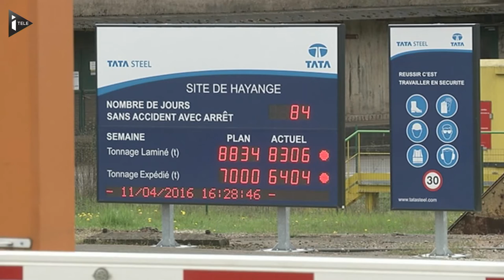Revente de l'usine d'Hayange: "la bonne nouvelle c'est que quelqu'un veut bien nous reprendre"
Le géant indien de la sidérurgie Tata Steel a signé un accord avec un fond d'investissement britannique, Greybull Capital, pour la vente de ses activités acier long en Europe. L'usine d'Hayange est directement concernée par ce changement, vu plutôt d'un bon oeil en Moselle. "La bonne nouvelle c'est que quelqu'un veut bien nous reprendre", explique notamment Grégory Zabot, secrétaire CFDT de Tata Steel à Hayange.